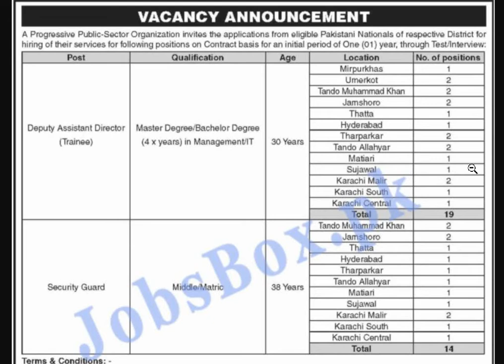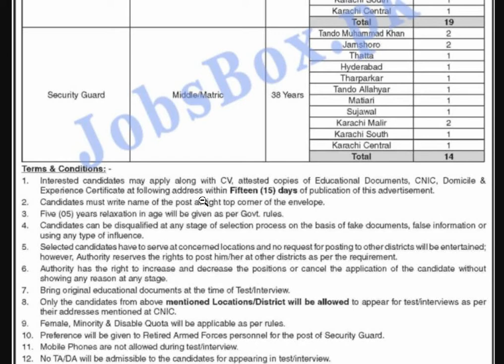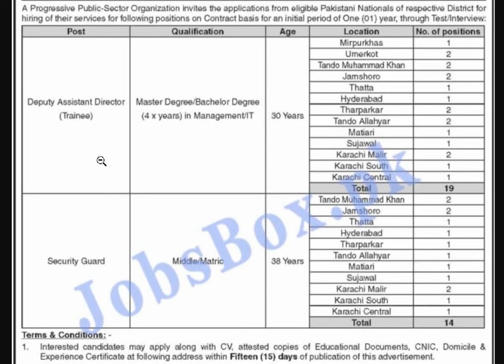Government Jobs 2022 | Public Sector PO Box 2015 Karachi Sindh Jobs 2022